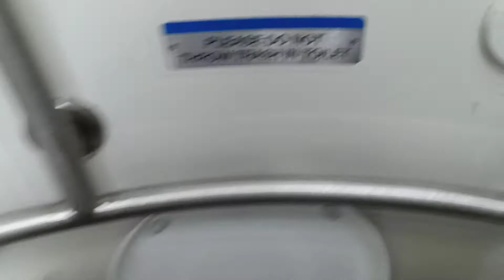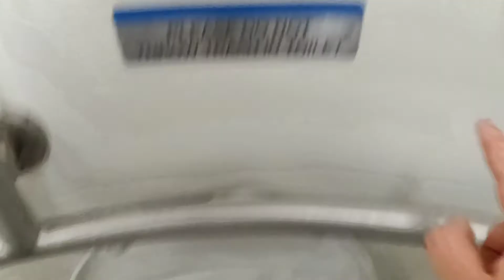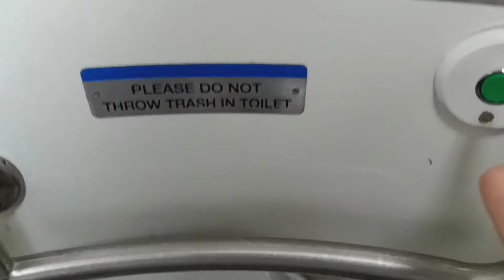MTA Long Island Railroad M7 restroom